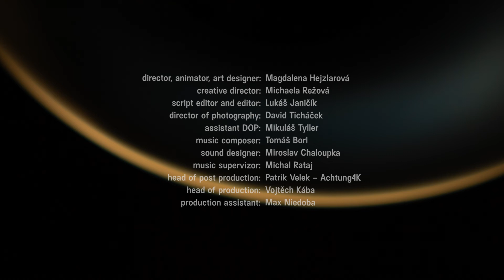Design & Transformation - BOMMA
Bomma, 2022, 02:57

režie, animace a výtvarné řešení: Magdalena Hejzlarová
art director: Michaela Režová
dramaturgie a střih: Lukáš Janičík
kamera: David Ticháček
asistent kamery: Mikuláš Tyller
hudba: Tomáš Borl
zvuk: Miroslav Chaloupka
hudební supervize: Michal Rataj
postprodukce: Patrik Velek - Achtung4K
produkce: Vojtěch Kába
asistent produkce: Max Niedoba

Film vznikl u příležitosti výstavy Design a transformace ve spolupráci UMPRUM a AMU.